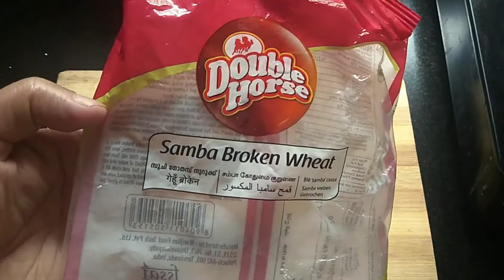சத்தான சுவையான சம்பா கோதுமை உப்புமா சுலபமாக காலை அல்லது இரவு வேளையில் செய்யலாம்